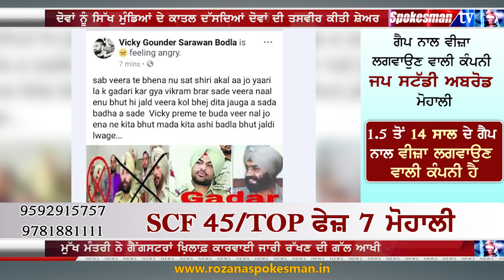ਗੈਂਗਸਟਰਾਂ ਨੇ ਬਿਕਰਮ ਬਰਾੜ ਅਤੇ ਉਨ੍ਹਾਂ ਦੇ ਪਿਤਾ ਨੂੰ ਦੱਸਿਆ 'ਸਿੱਖਾਂ ਦੇ ਕਾਤਲ'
ਗੌਂਡਰ ਦਾ ਐਨਕਾਊਂਟਰ ਕਰਨ ਵਾਲੇ ਇੰਸਪੈਕਟਰ ਨੂੰ ਜਾਨੋਂ ਮਾਰਨ ਦੀ ਧਮਕੀ
ਇੰਸਪੈਕਟਰ ਬਿਕਰਮ ਬਰਾੜ ਤੇ ਉਨ੍ਹਾਂ ਦੇ ਪਿਤਾ ਦੀ ਤਸਵੀਰ 'ਤੇ ਲਿਖਿਆ ਗੱਦਾਰ
ਦੋਵਾਂ ਨੂੰ ਸਿੱਖ ਮੁੰਡਿਆਂ ਦੇ ਕਾਤਲ ਦੱਸਦਿਆਂ ਦੋਵਾਂ ਦੀ ਤਸਵੀਰ ਕੀਤੀ ਸ਼ੇਅਰ
ਮੁੱਖ ਮੰਤਰੀ ਨੇ ਗੈਂਗਸਟਰਾਂ ਖਿ਼ਲਾਫ਼ ਕਾਰਵਾਈ ਜਾਰੀ ਰੱਖਣ ਦੀ ਗੱਲ ਆਖੀ